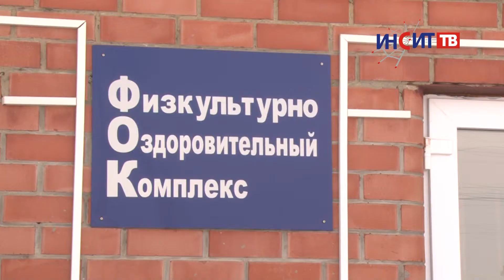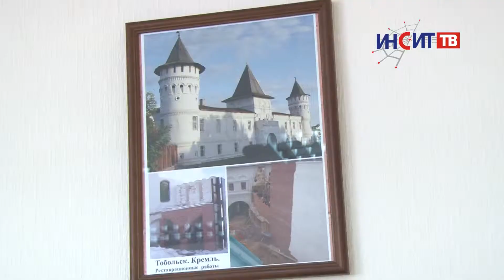Глава побывал в Железнодорожном - 2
На прошлой неделе Глава города Вячеслав Истомин вместе с копейскими журналистами посетил Копейский завод изоляции труб и Кирпичный завод.